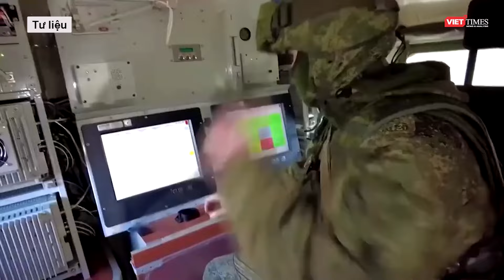Ukraine “nhận hung tin” quân dự bị Nga sẵn sàng tham chiến, Kharkov sụp đổ chỉ là vấn đề thời gian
Lực lượng dự bị chính của Nga đang chờ lệnh tham chiến tại mặt trận Kharkov. Có dự báo cho rằng giao tranh sẽ bùng nổ trong tương lai gần.